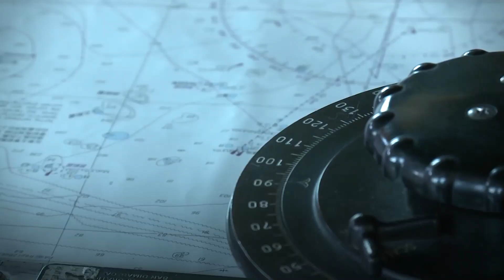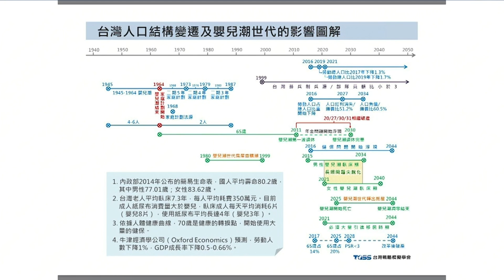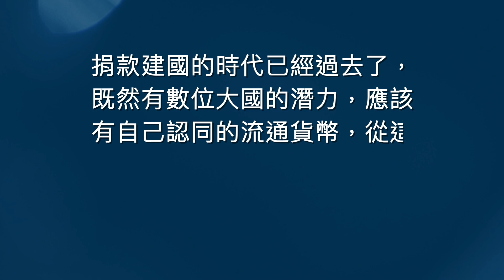請香港抗爭者莫忘初衷：Be Water！｜童溫層（精選版）｜2019.11.20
呼籲香港抗爭者莫忘初衷：Be Water！留得青山在，保留抗爭運動的能量！台灣應立刻通過難民法，出手拯救香港學生!

【工商】
贊助商－apollofiber inside®－新品預購